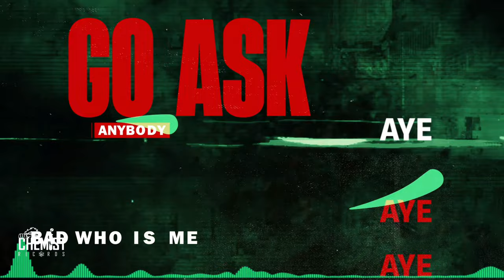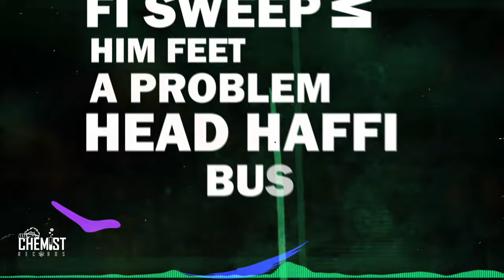Dexta Daps, cjthechemist - Missing Piece (Lyric Video)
Dexta Daps x cjthechemist - Missing Piece (Lyric Video)

LYRICS:

Woii, woii, go ask anybody bad who is me
Yow chemist
Woii ask anybody bad who is me (woii Muma a bawl)
Make we start it so

If anuh murder no accuse me go ask anybody bad who is me
Aye bwoy kiss the asphalt drop blaff pon him face laydown inna him blood like a jacuzzi
Chemist anuh nothing fi we grave them
Anuh wheat anuh rice and me rapid up the grains them dawg
Anuh nothing fi we anuh nothing fi invade them and rise every rifle and wave, them!

Cya find him like the missing piece a the puzzle me send him gone go sleep in peace
Bwoy drop out like a missing teeth me haffi send fi a old broom fi sweep him feet
A problem head haffi buss and man a go dung inna hole like the crab them
Midges a Nyam them
Me ready fi body bag them ask them bout Riverton man

A headshot a headshot yuh get copper
Nozzle a steam like a red snapper
Flaunt it make yuh head fatter
Pussy them no bad them a dead matter
Me chip glock a kick like karate me cross me no party no bwoy cya extort me
And if a war them a darkness yuh cya see me just put a duppy pon the 40

Them cya find him like the missing piece a the puzzle me send him gone go sleep in peace
A problem, (problem now) head haffi buss and man a go dung inna hole like the crab them
Midges a Nyam them (midges a Nyam them)
Me ready fi body bag them ask them bout Riverton man (woiii)

Them yah beretta yah sing head a open like a tin hand a pop a foot a swing (woii)
Double nozzle attack him when them copper shot yah sing ratatat Inna yuh skin (woii)
Dah cooking oil riffle yah cya stick
Double mouth mattic wid the hang off clip
Pussy yuh will get yuh head bang off quick

Them cya find him like the missing piece a the puzzle we send him gone go sleep in peace
Midges a Nyam them, (midges a Nyam them) me ready fi body bag them ask them bout River

A problem
Head haffi buss and man a go dung Inna hole like the crab them
Me ready fi body bag dem ask them bout riverton man
Ask them bout seaview don
Ask them bactu Payneland
Yow chemist
Ahhh ohhh ohh